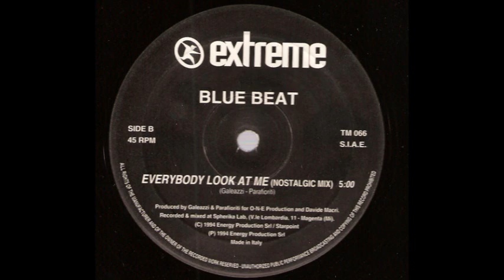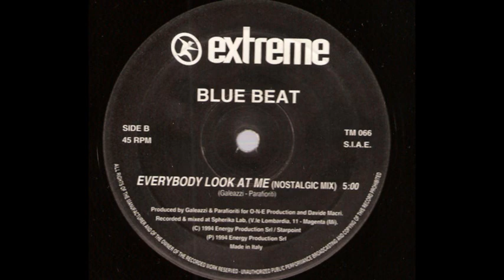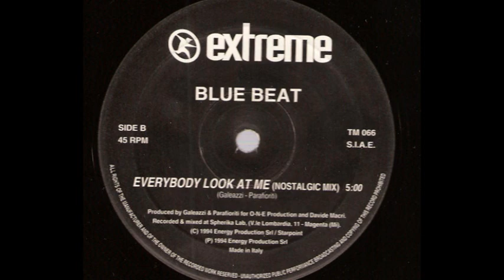Blue Beat - Everybody Look At Me (Nostalgic Mix) (B)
Blue Beat ‎- Everybody Look At Me
Sello:Extreme Records ‎
Formato:Vinyl
País:Italy
Publicado:1994
Género:Electronic
Estilo:Italodance
Written By Parafioriti, Galeazzi
Rap - DJ Peeza
Vocal - Sonia J.